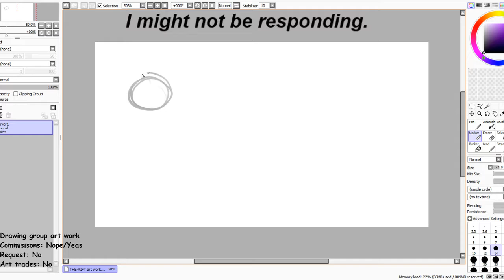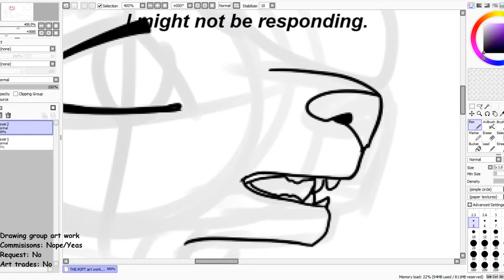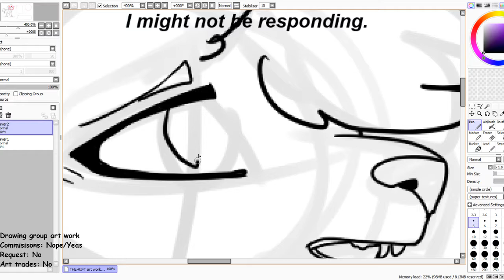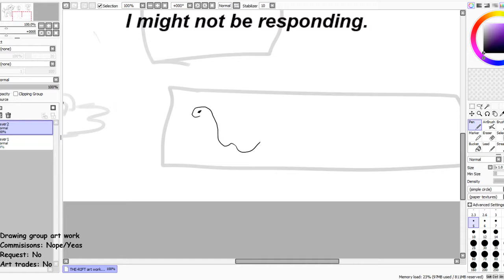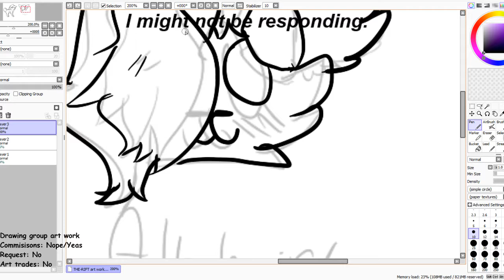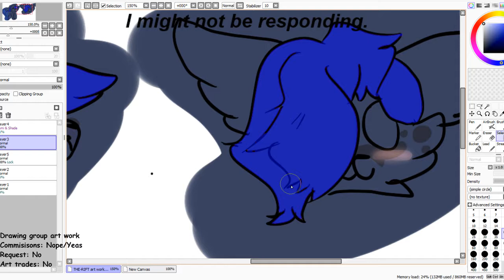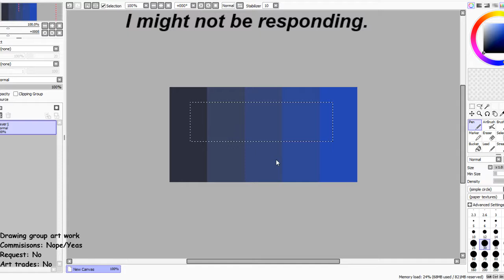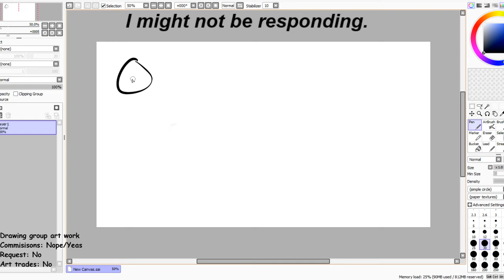Blurr Art | 8th Live stream [doing group art]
MIC; off
Fac cam; Off

If you want my Da please ask, and i'll give you my username